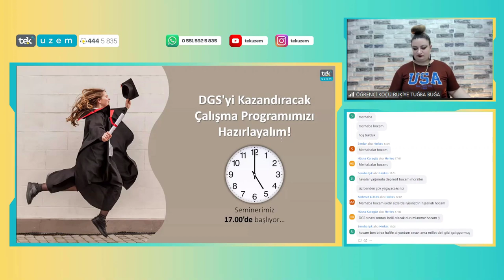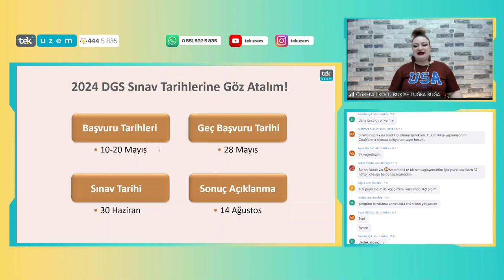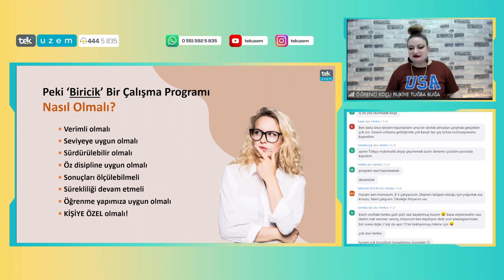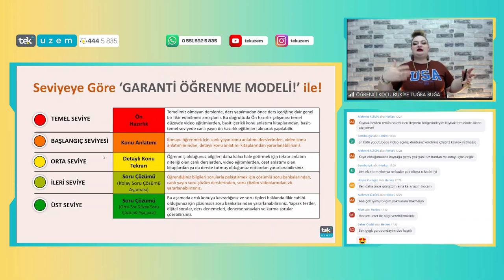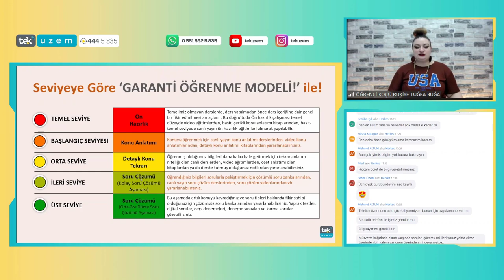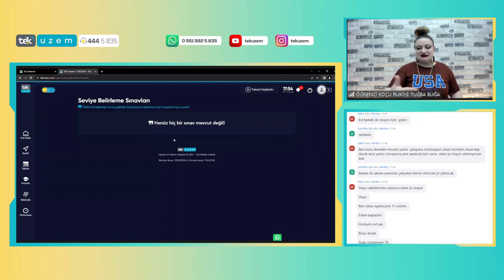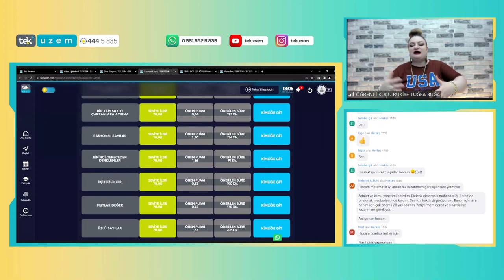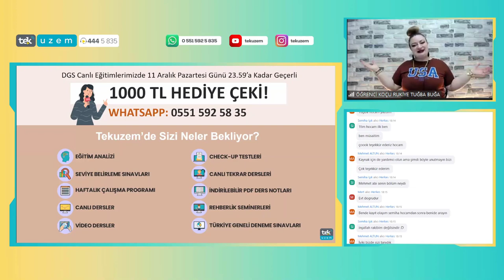DGS'yi Kazandıracak Çalışma Programımızı Hazırlayalım! /